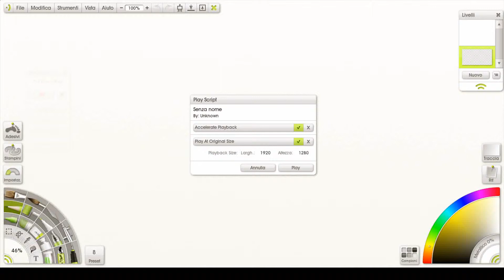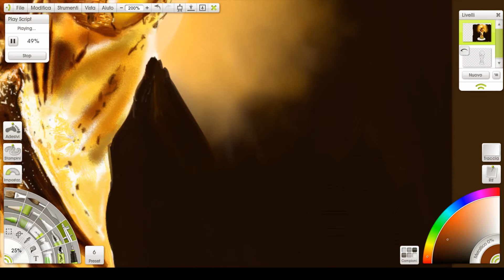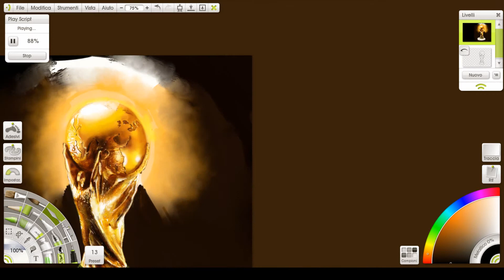Speed drawing World Cup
Disegno realizzato in ArtRage con una tavoletta grafica Wacom